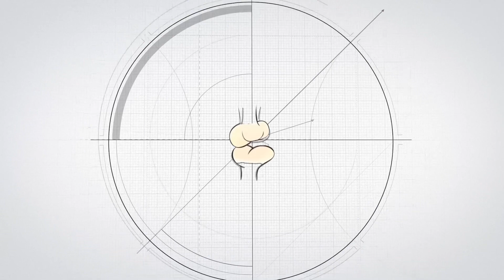BioOrtopedia - La revolución de la Ortopedia Regenerativa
Clínica de Artrosis y Osteoporosis.
Tratamientos efectivos contra el desgaste severo de las articulaciones (Osteoartrosis).
Solucione sus dolores articulares, inflamación, limitación al caminar con médicos especialistas.
La vida hay que disfrutarla al máximo sin discapacidad producto de la osteoartrosis.
Nuestros staff médico especializado de Ortopedistas y Traumatologos y sus diferentes subespecialidades que lo guiarán a una solución oportuna y efectiva.
La Osteoartrosis es una enfermedad no autoimmune que afecta la estructura del cartílago y el hueso a nivel articular y existen tratamientos que funcionan en forma efectiva recuperando su calidad de vida e inmunidad.
Horarios de atención: lunes a viernes desde las 8 am - 7 pm. Los sábados desde las 8 am - 2 pm. No se atienden domingos o días festivos.